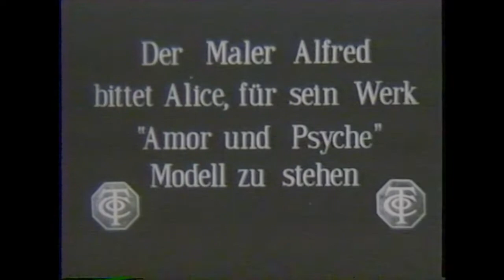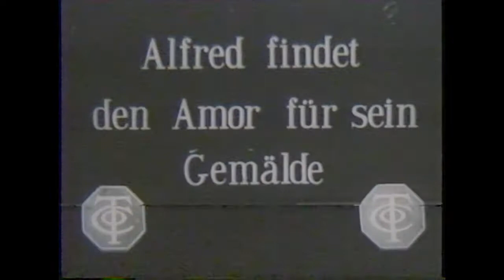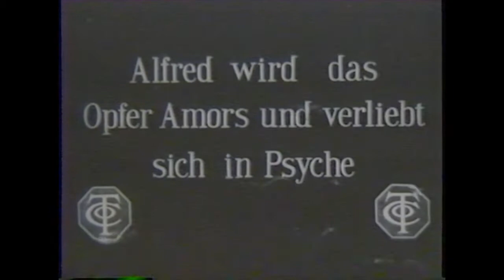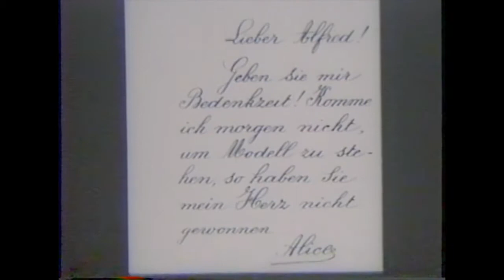Cupid the Conqueror (1911) Thanhouser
Director: Unknown
Stars: Marie Eline, Marguerite Snow, Julia M. Taylor
Production Company: Thanhouser Film Corporation
Country: USA